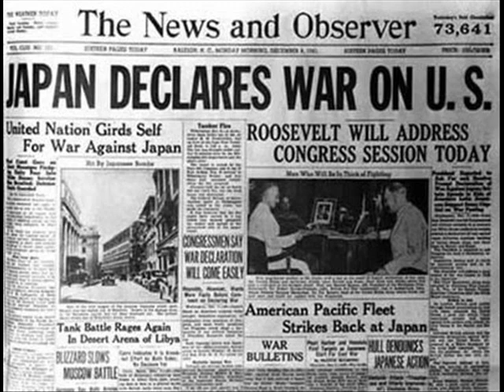Sonny Boy Williamson I We Got To Win (1945)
Composed by John Lee Williamson

John Lee "Sonny Boy" Williamson:Vocals & Harmonica

Big Sid Cox:Guitar

Eddie Boyd:Piano

Ransom Knowling:Bass

Recorded in Chicago, IL. Monday, July 2, 1945

Originally issued on the 1981 album "Vintage Blues" (RCA International INTS 5099) (LP) (U.K.)

This recording taken from the 1996 album "John Lee Williamson:Jazz & Blues Collection" (France)